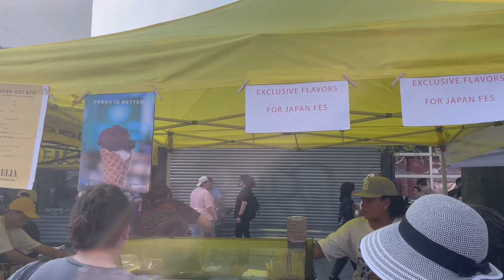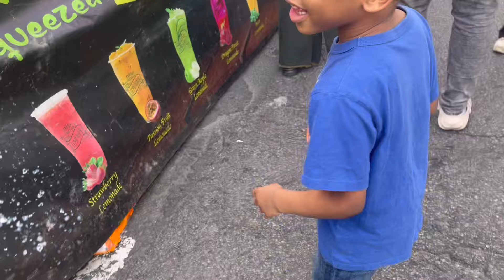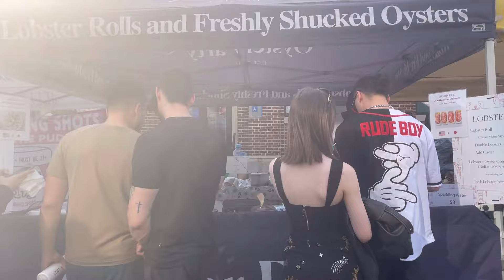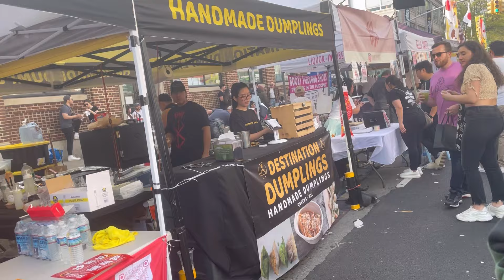Weekend vlog: Fair/science lab +more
Weekend Vlog